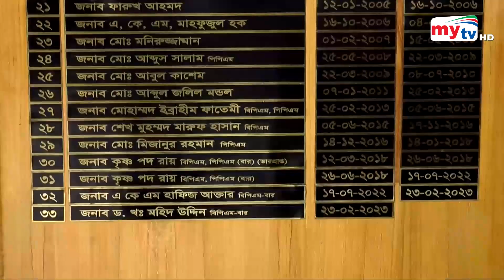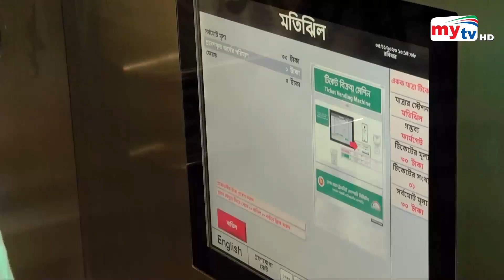Bangla News Update | 9.30 PM | 05 November 2023 | Mytv News